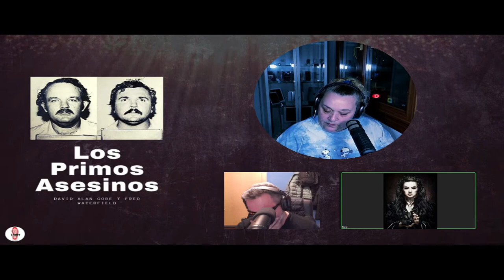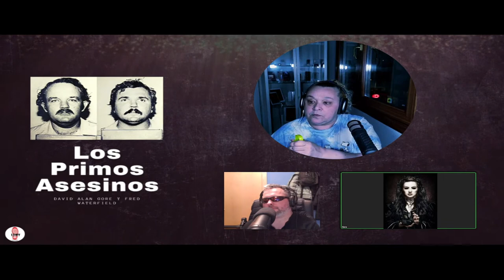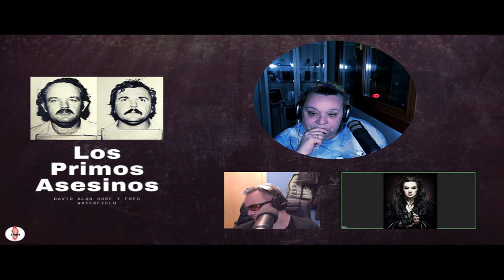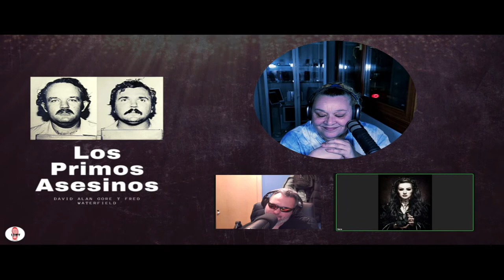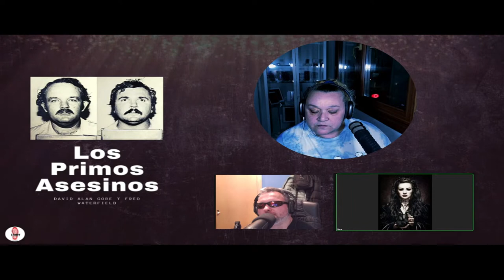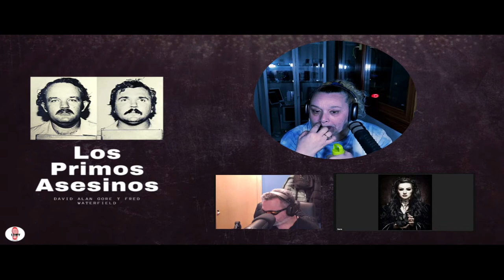David Alan Gore y Fred Waterfield: “Los primos asesinos”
Cuando dos mentes retorcidas se encuentran son capaces de protagonizar historias como la que hoy vamos a contaros. Dos personas que ademas de estar unidas por sus lazos de sangre lo estaban por su falta de escrúpulos. Hoy en Los Sábados  Mando Yo … David Alan Gore y Fred Waterfield, Los primos asesinos.